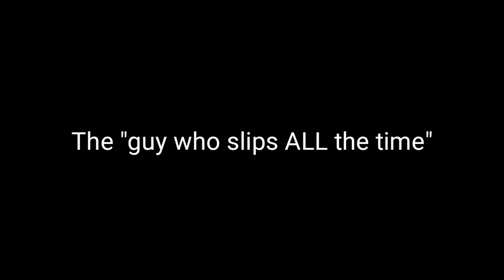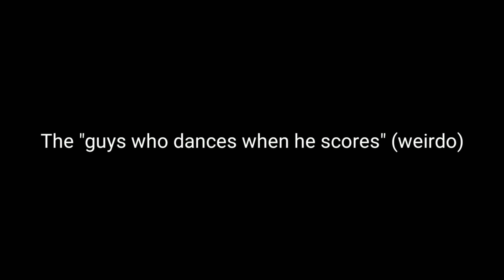"Soccer" (football) Stereotypes